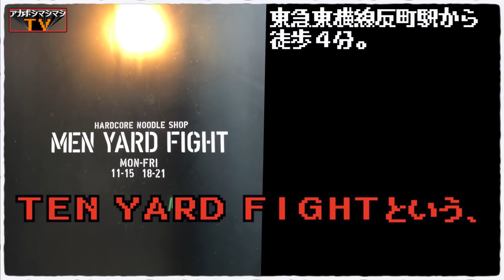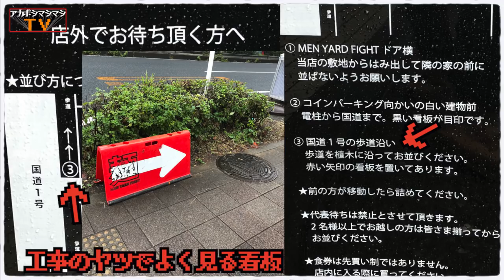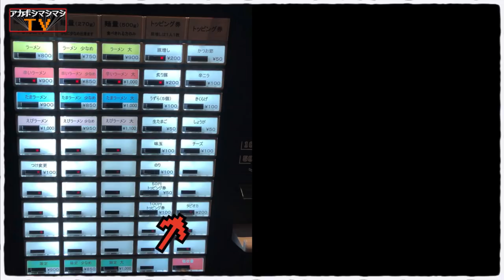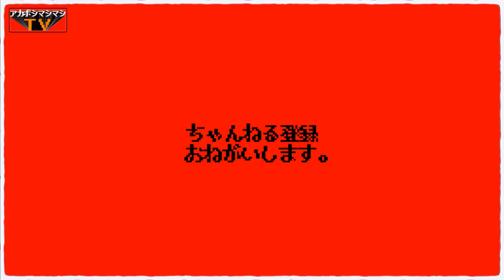横浜に蓮爾系新店舗爆誕ッッッ!!!!!!!!!【MEN YARD FIGHT】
〜お詫び〜
１０月２９日１９時に一度動画を公開しましたが、
動画内のテロップに大規模なエラーが出てしまっていた為、
編集して再投稿致しました。
投稿から数十分の間にコメントを頂いた方、
誠に申し訳ありませんッッッ!

📮住所📮
神奈川県横浜市神奈川区反町3-23-14

⏰営業時間⏰
11:00～15:00／18:00～21:00
🛌定休日🛌
土・日
💺席数💺
14席

🚉最寄り駅🚉
東急東横線『反町駅』

〜BGMの出典〜
オープニング
『8-bit Title』